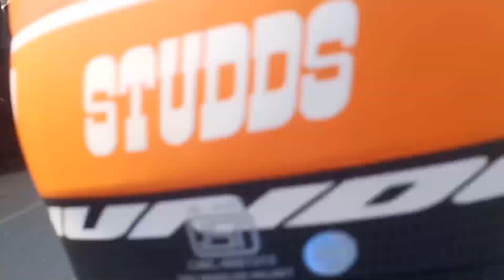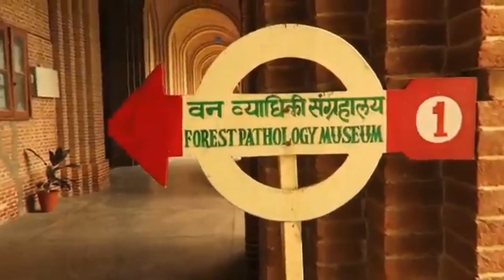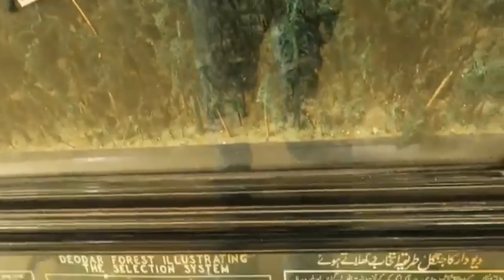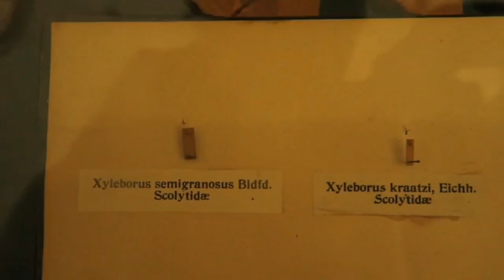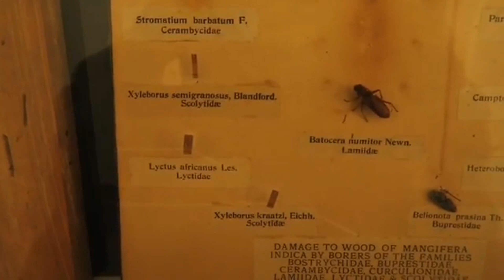Full fri tour